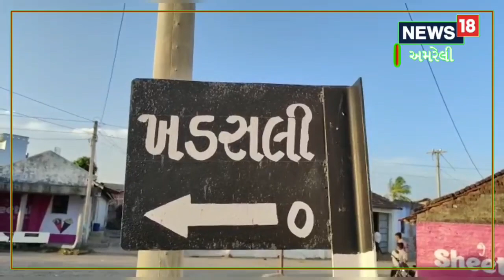મહિલા સશક્તિકરણનું ઉત્તમ ઉદાહરણ, ખડસલી ગામમાં મહિલાઓ જ કરે છે તમામ સંચાલન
A classic example of women's empowerment, women do all the management in Khadsali village

અમરેલી જિલ્લાની અંદર સંપૂર્ણ રીતે મહિલા સંચાલિત ગામ આવેલું છે. સાવરકુંડલા તાલુકાના ખડસલી ગામ ગામની અંદર શાકભાજીની દુકાન કિરાણા સ્ટોરથી માંડીને ગ્રામ પંચાયત સુધીનું સંપૂર્ણ સંચાલન મહિલાઓ દ્વારા કરવામાં આવે છે.